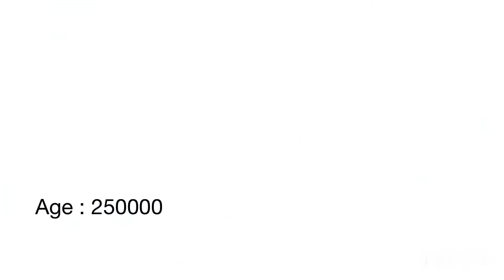Tunge Hulk hneh thei? 😱Top 5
He video hi tu sap Youtuber siam sa mah ka copy chhawn a nilo o. Mi tih sa copycat anga rawn sawi rigawt kan awm leh thina.Ka ang chiah chiah emo, a eng deuh hlek va zawng ula, he Universe ah hian in hmulo ang😃👍🏻